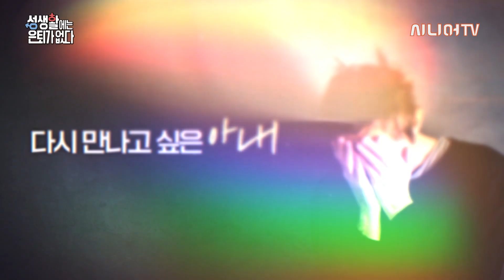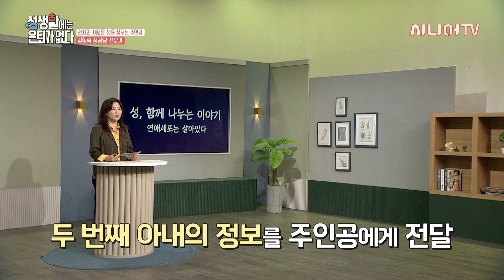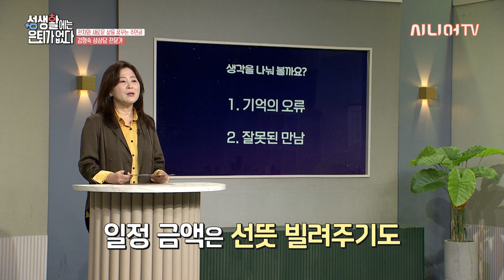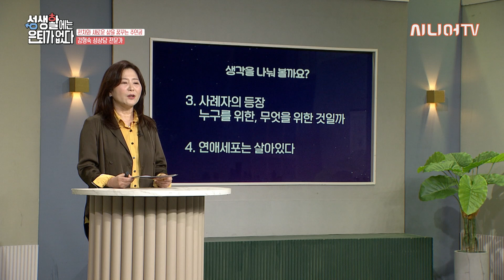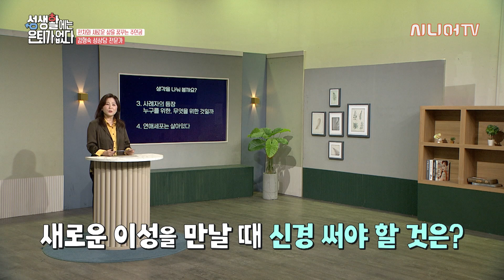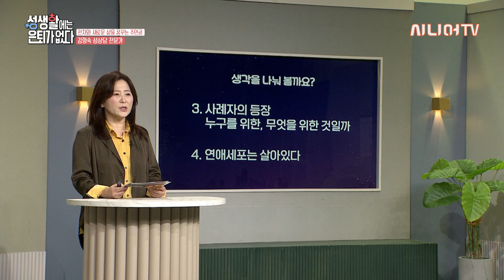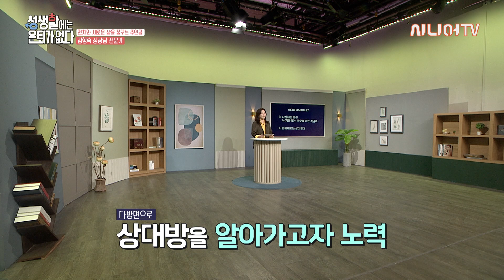4명의 전처 중 다시 제 아내를 다시 만날 수 있을까요? [성생활에는 은퇴가 없다 59회]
오늘은 김형숙 강사님과 함께 성생활에 관한 실제 사례와 다양한 질문들을 나눠보는 시간 가져보겠습니다!

- 00:00 오프닝
- 03:37 오늘의 사연 - '4명의 전처 중 한 명과 다시 이루어질 수 있을까요?'
- 05:44 두 번째 아내에 대한 그리움
- 07:43 인생의 변화를 위해 개명
- 09:27 다시 만난 두 번째 아내, 나를 알아볼까?
- 14:11 김형숙 전문가님과 사연에 대한 생각나누기
- 35:06 좋은 사람이란?
- 41:00 클로징